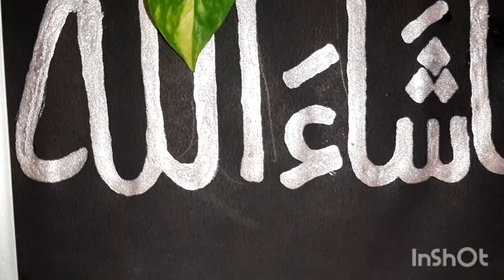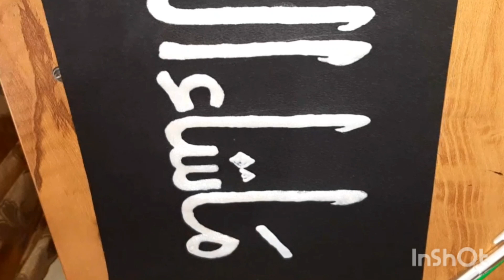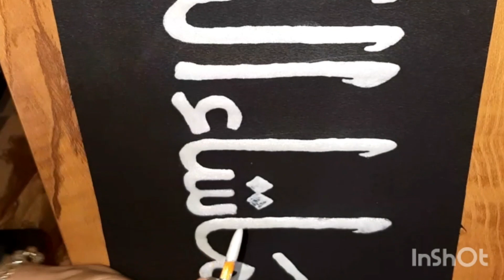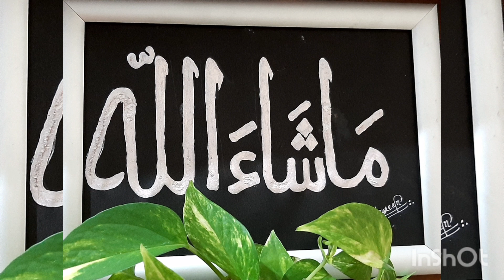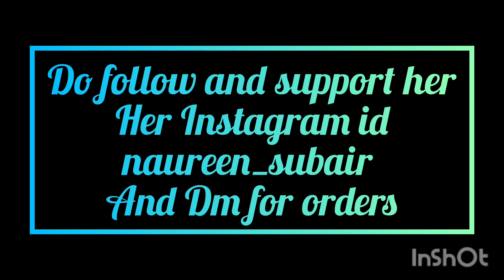അക്രിലിക് കളർ കൊണ്ട് കാലിഗ്രഫിയിൽ വിസ്മയം തീർത്ത കൊച്ചു മിടുക്കു നൗറീൻ /acrilic colour calligraphy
Do follow and support her
Her Instagram id
naureen_subair
And Dm for orders